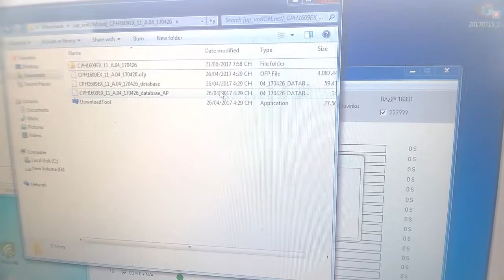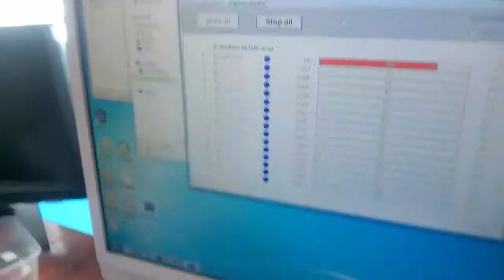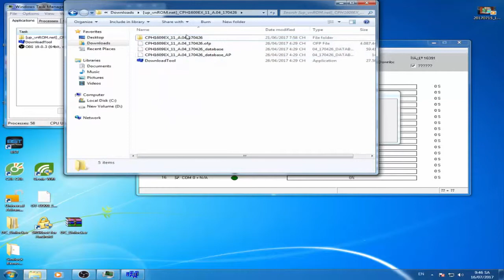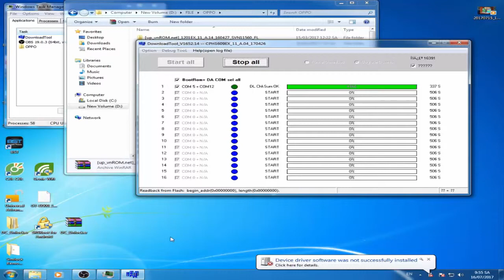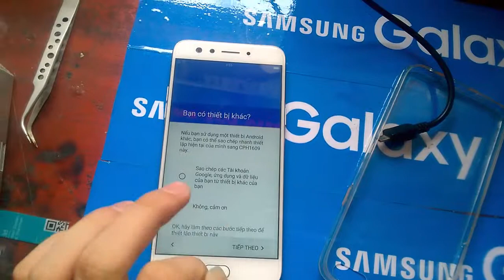up rom oppo f3 ( ch1609)